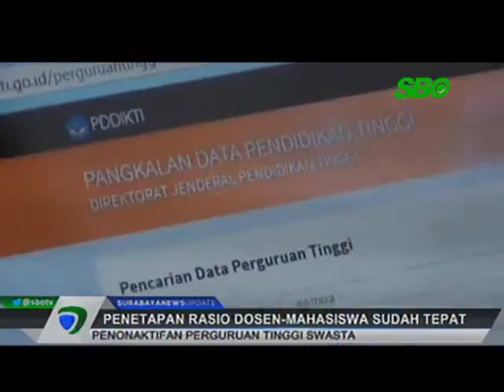Penetapan Rasio Dosen Mahasiswa Sudah Tepat